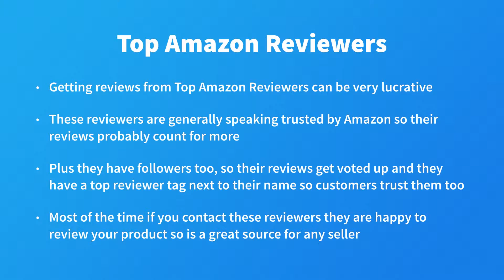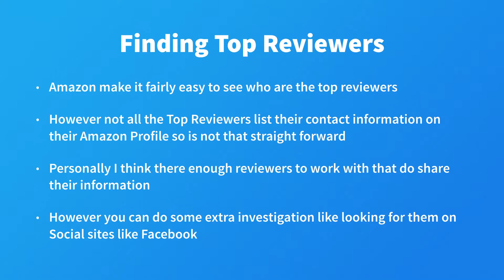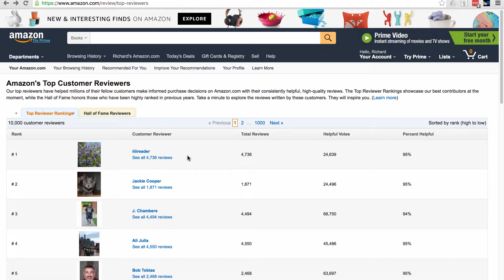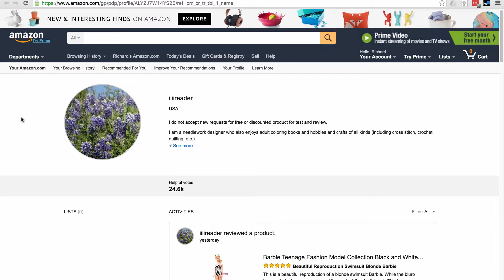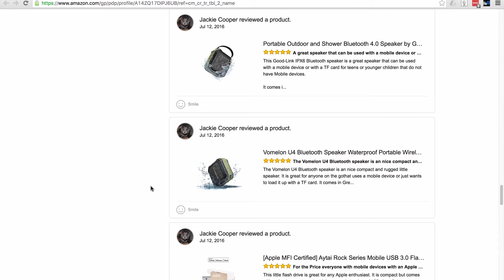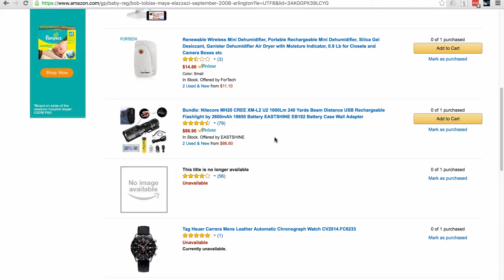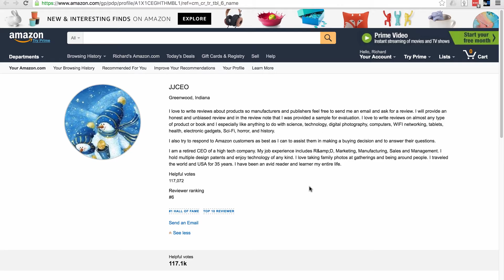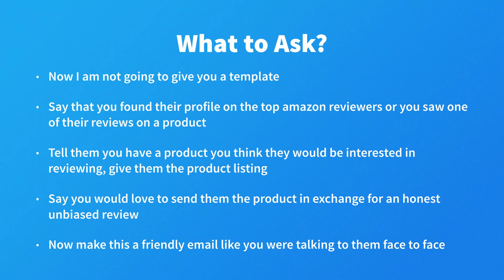C38 M1.5 Getting Reviews from Top Amazon Reviewer